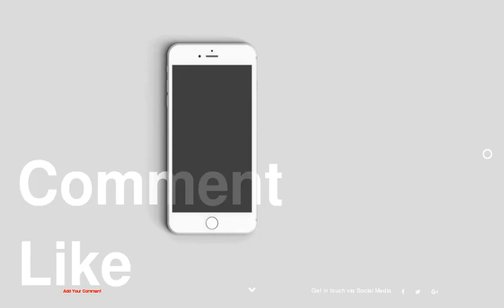Sophia Bush Dating History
be creativo
1 : Sophia Bush Dating History
2 : Sophia Bush dated James Lafferty
3 : Sophia Bush dated Jon Foster
4 : Sophia Bush was married to Chad Michael Murray
5 : Sophia Bush dated Chad Michael Murray